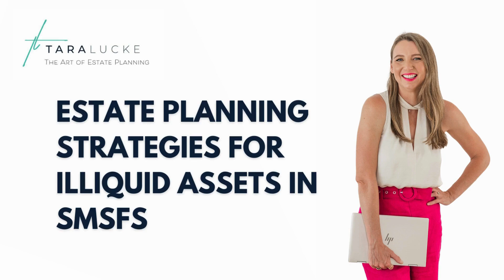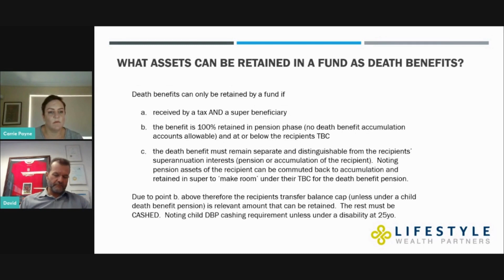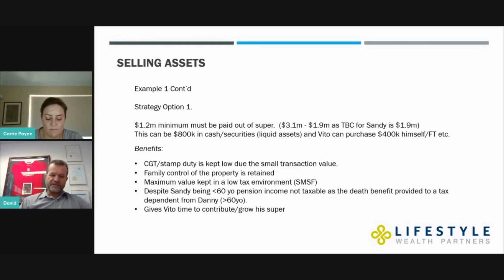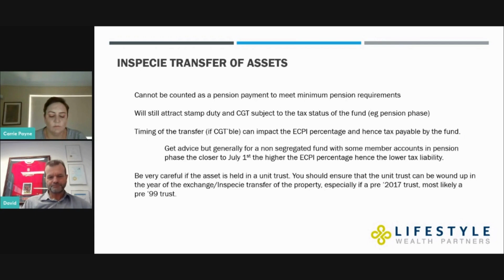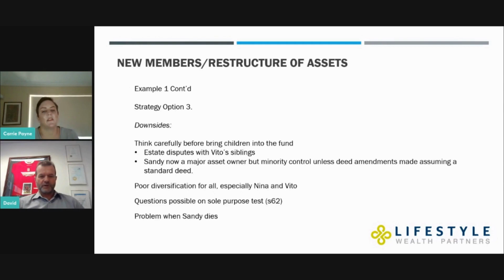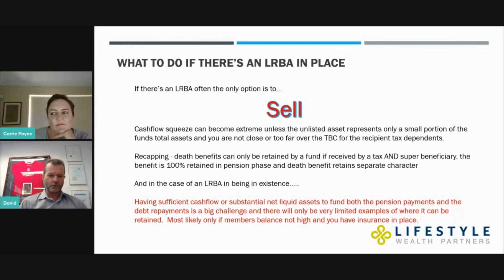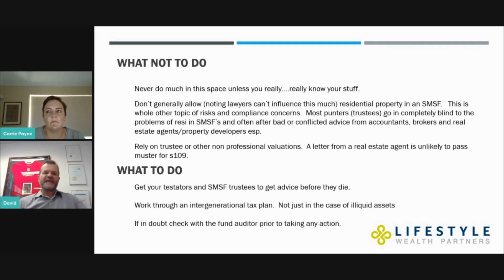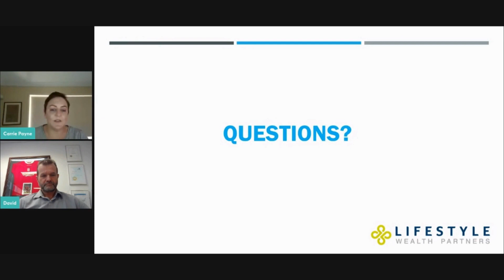Estate planning strategies for illiquid assets in SMSFs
There’s nothing quite like a limited recourse borrowing arrangement or bulky assets in a SMSF to make an estate planning lawyer break out in a cold sweat.

Planning for bulky and illiquid assets as part of an estate plan presents significant challenges, and in this video, David Lunn steps us through his tips and traps as well as potential strategies

If you’re a lawyer, financial adviser or accountant in Australia, this video is for you.